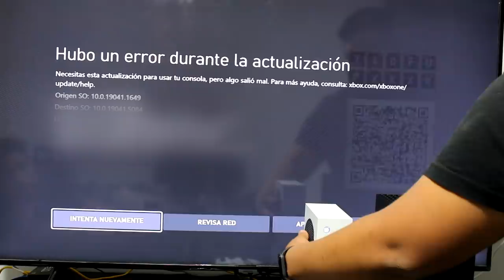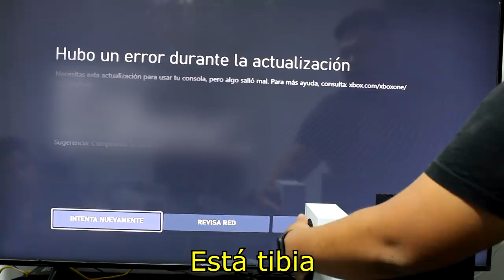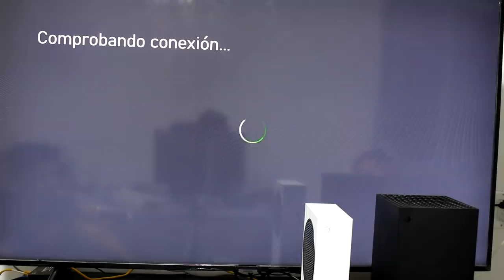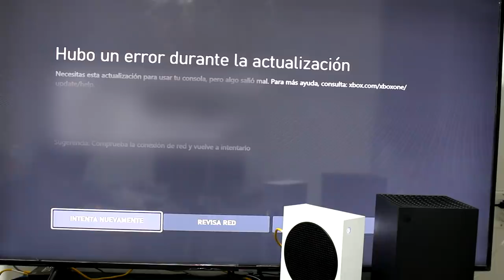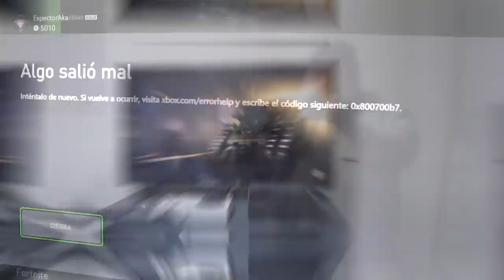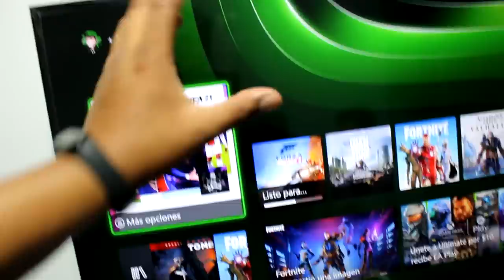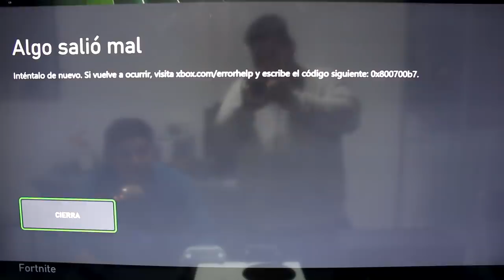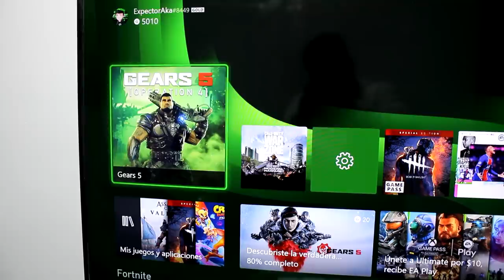EMPEZAMOS MAL... | Mis consolas se traban :c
Xbox live: ExpectorAka8449
Fornite: ExpectorAka